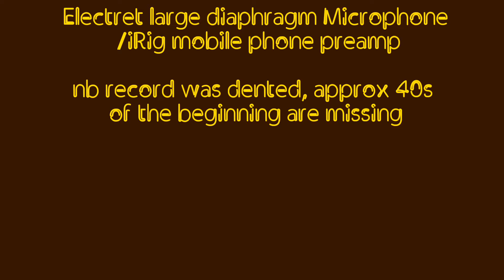DOODLE DOO-DO - Fox trot - Casino Dance Orch. - Pathé Accoustic 6752 - 08_1923 - 08_1925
DOODLE DOO-DO
(Kassel STITZEL)

Recorded btw  08/1923 and 08/1925
for Pathé by the
Casino Dance Orchestra

Pathé Saphir accoustic 6752

Phonograph Pathé Olotonal Modern Style

Reproducer: Modified Pathé Dual Standard
D-130:
-Diaphragm: Alu Orthophonic
-Spider: Olotonal

nb record was dented, approx 40s
of the beginning are missing

(Prado_Belleville series)